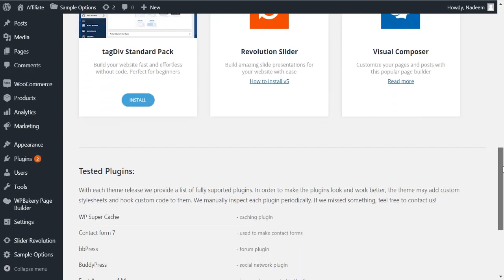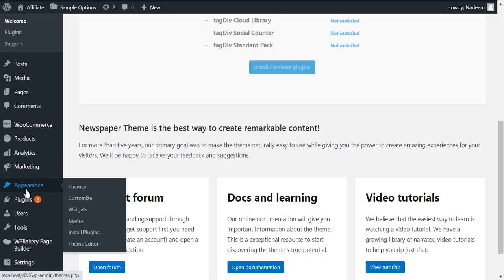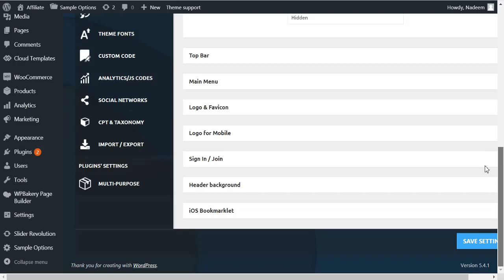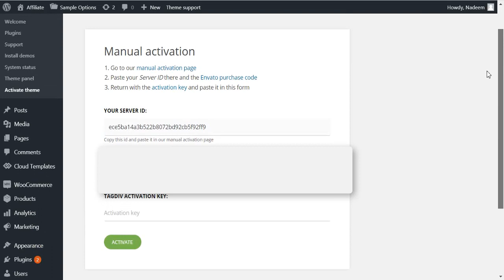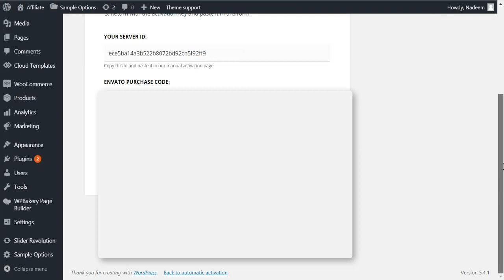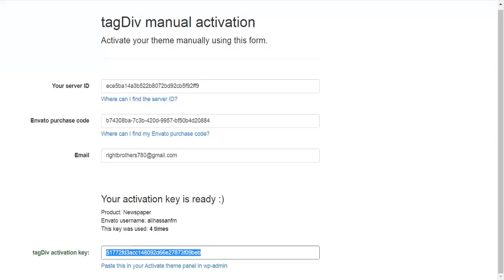How to Install and activate Newspaper X theme | 100% verified way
I hide some content to hide my key and email ok

Others can only follow steps to activate this theme
You can send us your theme files for demo import only WordPress.
So customers can easily buy your theme and give u positive rating.
U can hire me for your projects any time.(only WordPress)